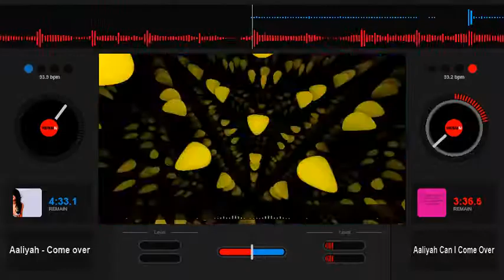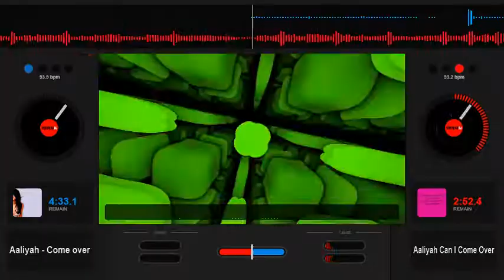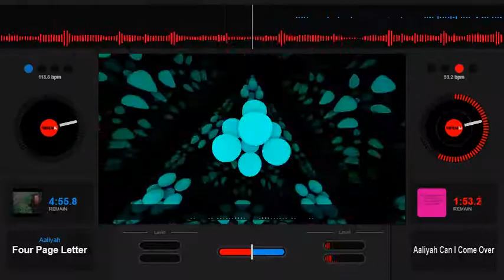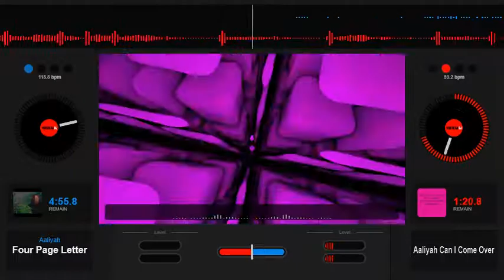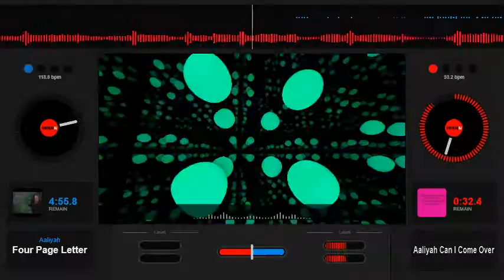Aaliyah - Can I come over Slowed Down